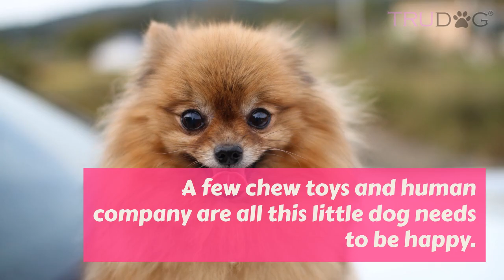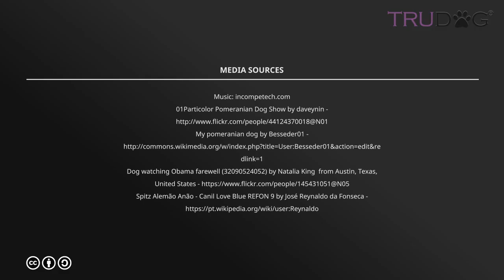Ultimate Guide To Pomeranian Dog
A spunky, energetic and vivacious breed, Pomeranians make great family dogs and can also be trained as agility or performance pets. They often have extroverted personalities that are far bigger then their actual size! With proper training and a loving home, a Pomeranian will be a affectionate and entertaining partner for many years.